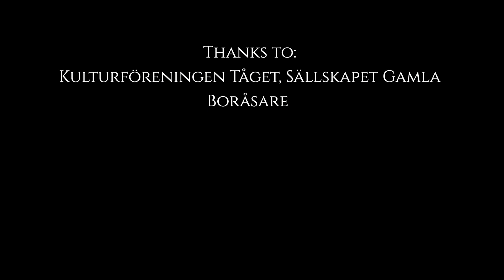Johanna Lillvik Hydra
Music video Hydra released on 26th Nov 2021

Music and lyrics: Johanna Lillvik
Director and choreographer: Thomaz Persson
Musicians: Johanna Lillvik, Anders Vall, Kim Gunneriusson, Joakim Saarenpää
Music recorded in Kulturföreningen Tåget by Kim Gunneriusson
Mixed and mastered by Mikael Andersson at MRG Produktion
Dancers: Johanna Lillvik, Thomaz Persson, Susanne Barman, Malin Samuelsson
Performance artist: Jimmy Offesson
Script: Thomaz Persson
Editing: Thomaz Persson, Olof Elffors
Photo and assistance: Olof Elffors, Malin Huttu
Production: Johanna Lillvik, Thomaz Persson
Released on Paraply Records Nov 26th 2021

Video Recorded in natural surroundings and nature reservations around Borås, Sweden

Thanks to Kulturföreningen Tåget and Sällskapet Gamla Boråsare